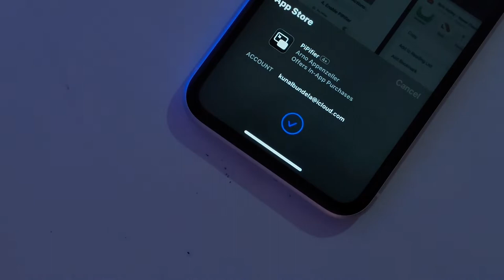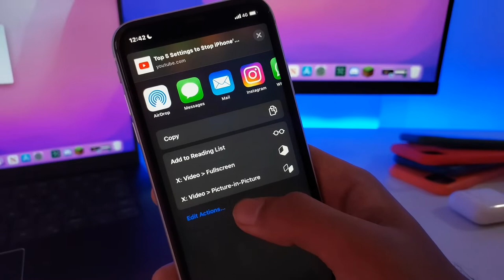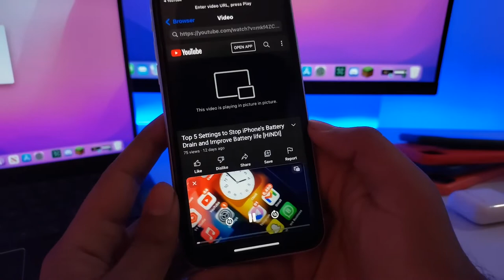Use Youtube in Background on iPhone iOS 15 | iPhone mein Youtube Background mein Use Kaise Kare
Enable picture in picture on Youtube app & Safari on iOS 15.4 & 15.4.1 This is the easiest way to play videos on Picture in picture on the Youtube on iphone.

You can use these methods to either play videos on the Picture in Picture mode on the YouTube app or Safari on iOS 15.

Peace.